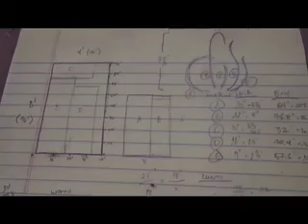Wolfe MetalWorks - Wave Sculpture Mockup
March 28, 2013 - New Rochelle, NY (3rd Rail Studios)